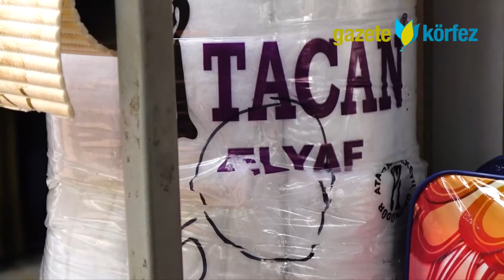Kuyumcu, tabancalı soyguncuyu sopayla kovaladı